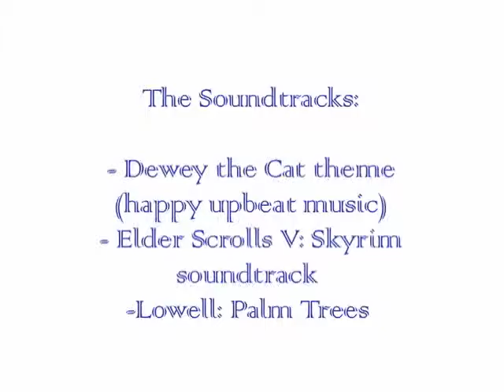Dewey Le Chat Part8- (Dewey the Cat) Everyday Extras/ Finale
The finale video of Dewey le Chat (Dewey the Munchkin cat) is out; the 8th and final video shows every stuff of Dewey in different location from sleeping in corners to jumping out of windows with zoom in and zoom out shots and Ottoman Turkish background music. The end then shows the credits of the Dewey the Cat series